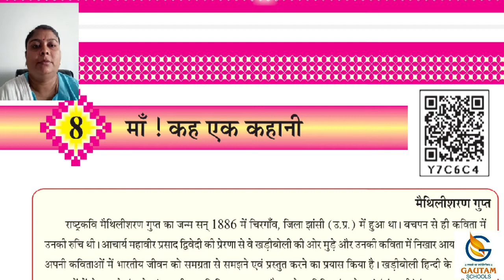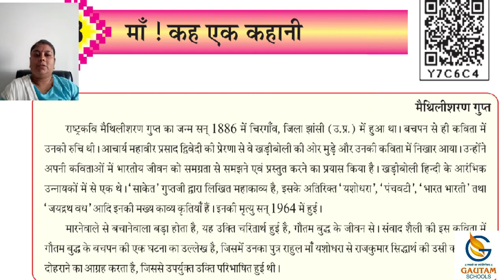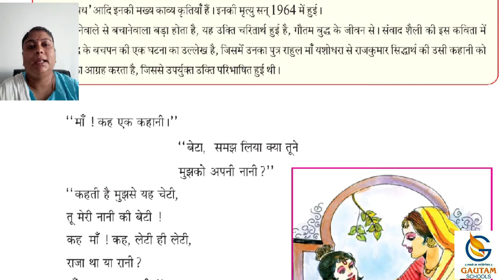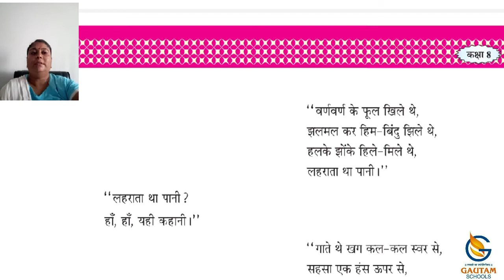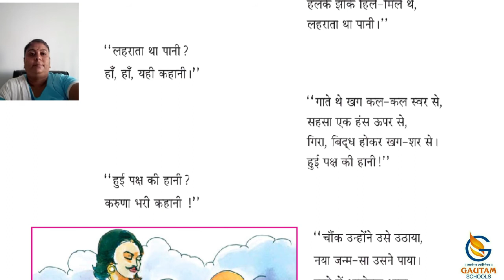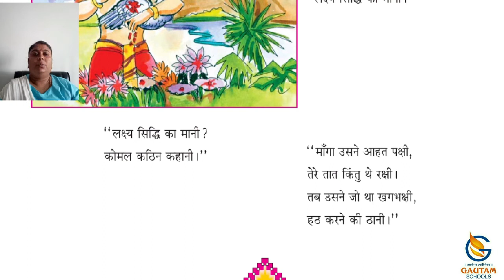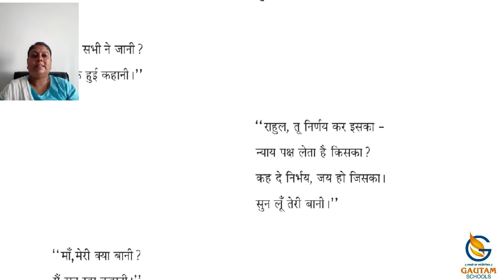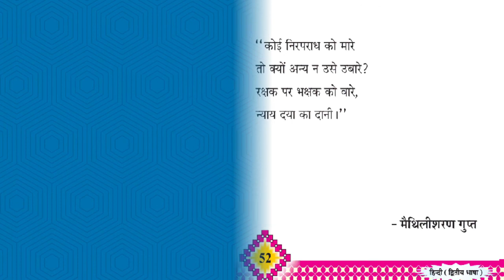Gautam Schools ll Std. 8th ll Hindi ll Chapter 8 ll Part - 1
ધોરણ-૮ વિષય : હિન્દી  પ્રકરણ : ૮ ભાગ-૧

ગૌતમ સ્કૂલ્સ
17 કેવડાવાડી
પલંગ ચોક પાસે
રાજકોટ -
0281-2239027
CALL - WHATSAPP